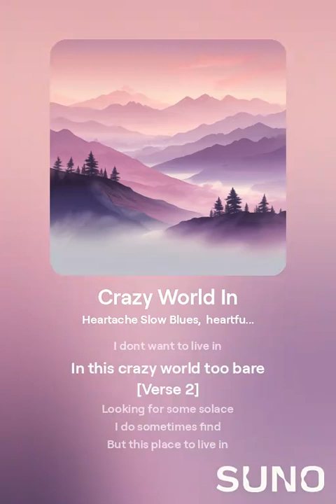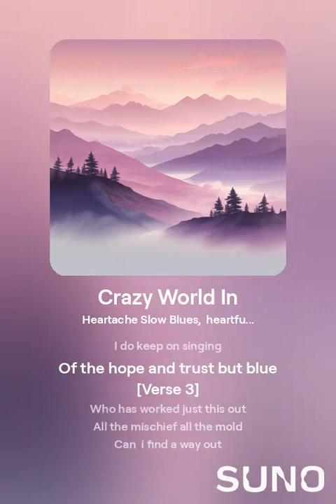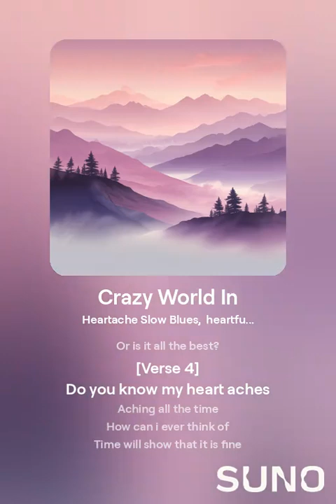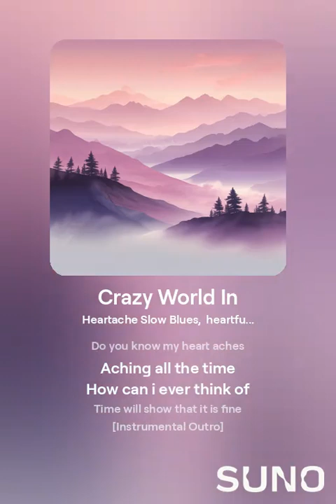In This Crazy World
In this crazy world we live in
Noone there aware
I dont want to live in
In this crazy world too bare

Looking for some solace
I do sometimes find
But this place to live in
Is a crazy place unmild

Dreams can be a shelter
Of a better world and true
I do keep on singing
Of the hope and trust but blue

Who has worked just this out
All the mischief all the mold
Can  i find a way out
Of this crazy cold cruel world

How can i just go on
In a crazy world unblissed
Is it worst we have here?
Or is ist all the best?

Do you know my heart aches
Aching all the time
How can i ever think of
Time will show that it is fine